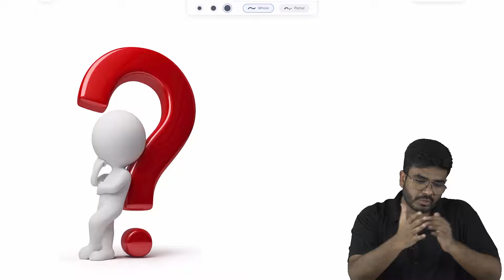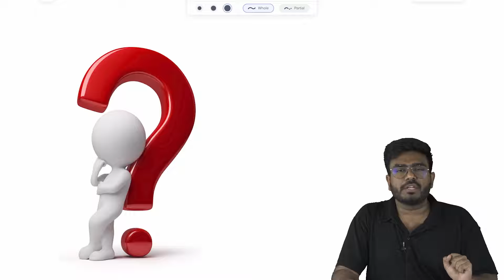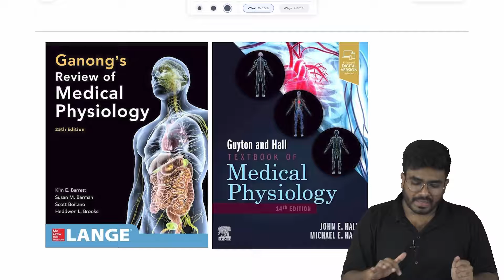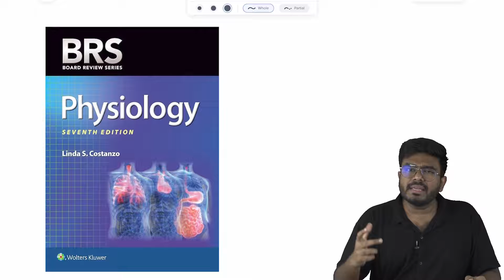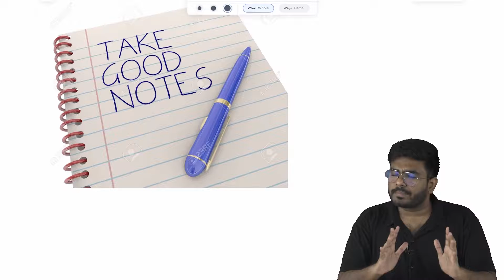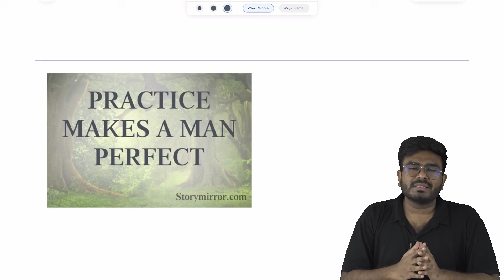Best Books for Medical Physiology - Tips, Tricks and Resources for MBBS, USMLE, FMGE and Neet Pg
How to Study Medical Physiology  - Tips, Tricks and Resources for MBBS, USMLE, FMGE and Neet Pg

Studying medical physiology effectively, whether you're preparing for MBBS, USMLE, FMGE, or NEET PG, requires a strategic approach. Begin by mastering the fundamental concepts like cell physiology and homeostasis actively through activities like drawing diagrams and teaching peers. Create concept maps to visualize complex processes and practice regularly with quizzes and problem-solving. Utilize trusted resources such as textbooks like "Guyton and Hall Textbook of Medical Physiology" or online courses on platforms like Coursera and Khan Academy. Engage in study groups for peer discussions and consider online forums for resource sharing. Efficient time management, exam-specific preparation with question banks and practice tests, and maintaining a healthy lifestyle with a balanced diet, exercise, and sufficient sleep are all essential components of successful medical physiology study.